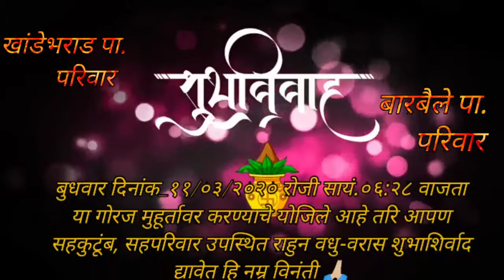SP graphics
Wedding